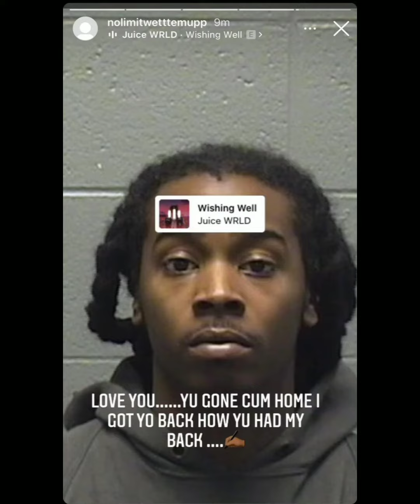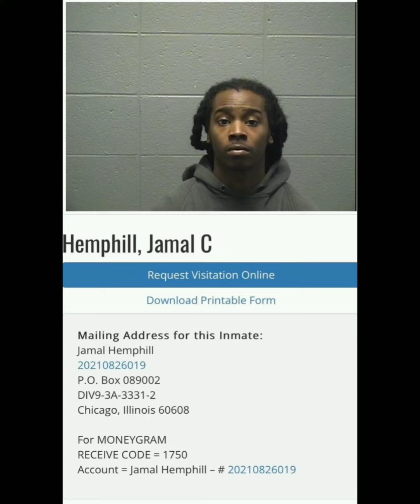Nlmb Mally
happy